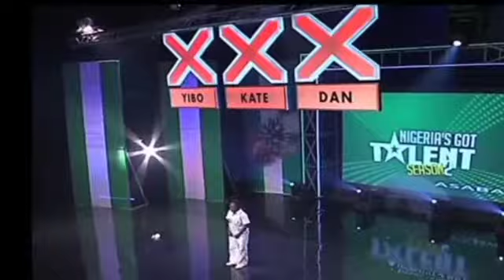KAPUSO MO, JESSICA SOHO LATEST | BATANG UMIYAK | KMJS LATEST EPISODE